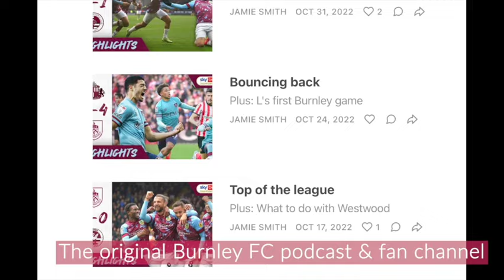Rating the Burnley Squad - Sell or Stay, Part 1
In part 1 of this double-header, we rate Burnley's defence and central midfield. Who can stay, and who should we sell? What areas need strengthening? Plus an update on the new manager.
This Podcast has been created and uploaded by the No Nay Never Podcast. The views in this Podcast are not necessarily the views of talkSPORT.